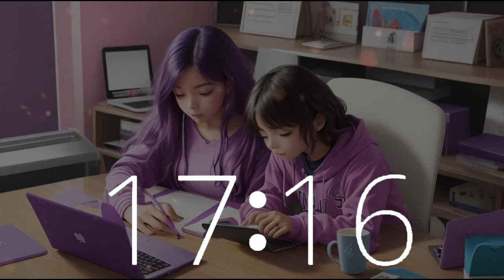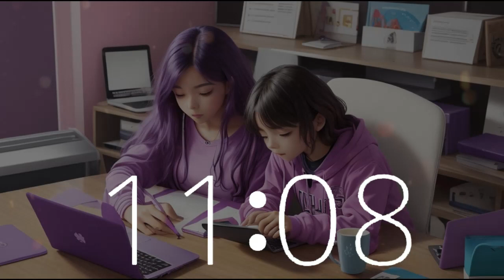45 minute countdown timer upbeat lofi for World Writers Day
Join Techtonic Grooves for a special 45-minute countdown timer, celebrating the spirit of World Writers Day with a fusion of creative energies across generations, all at the keyboard. Embrace the universal truth that 'we are all writers' as you bask in the uplifting vibes of our dynamic lofi music, engineered to inspire productivity, focus, and creativity alike. Immerse yourself in the pulsating rhythms of California-style lofi beats, igniting your passion whether you're working, studying, or simply unwinding. Explore our cutting-edge soundscape, a seamless blend of technology and music that promises a captivating journey from the innovation hub of Silicon Valley to the soulful heart of California's music scene. Whether you're coding or brainstorming, let Techtonic Grooves be your muse on the road to success.